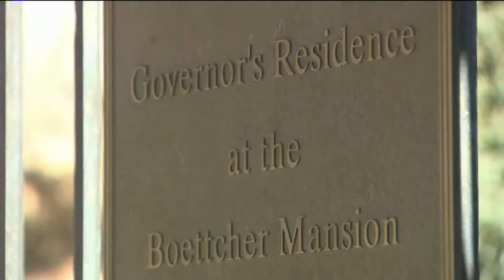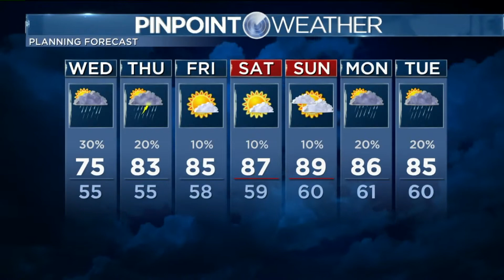Governor Hickenlooper's Uncommonly Colorado beer